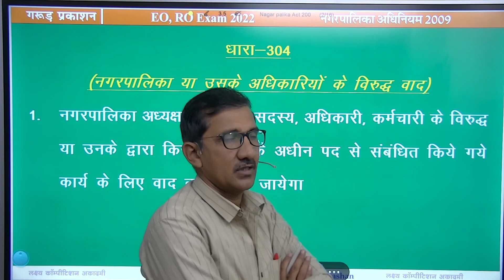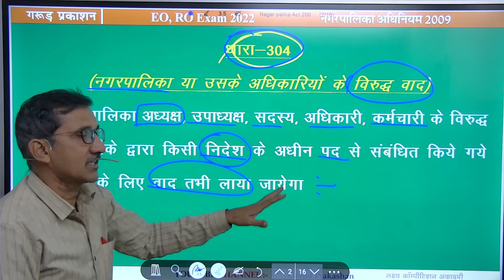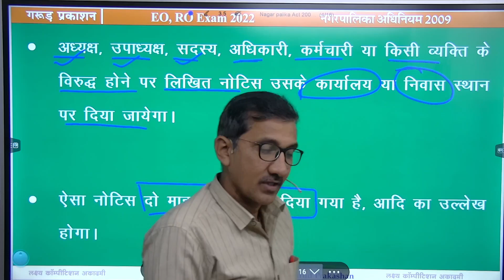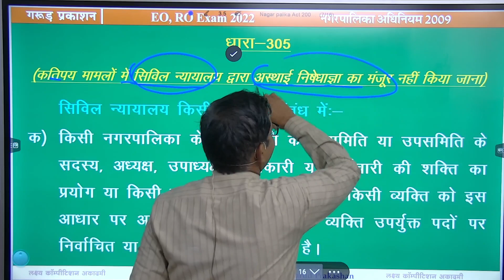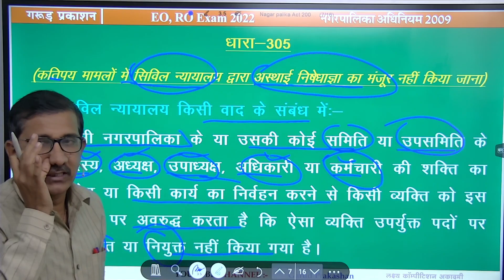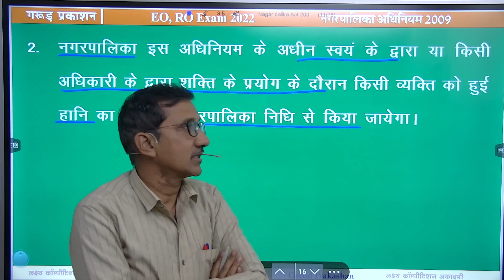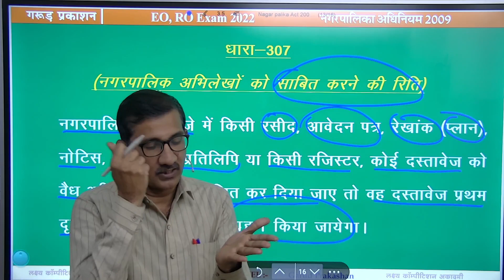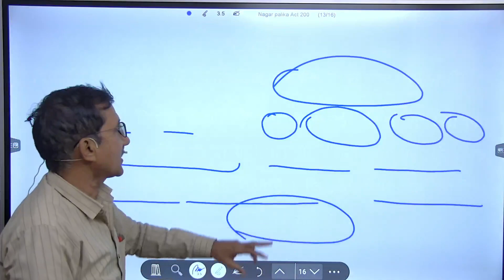धारा 304 से 308|नगरपालिका अधिनियम 2009|EO, RO Exam 2022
*धारा 1 से 50 | नगरपालिका अधिनियम 2009 |EO, RO Exam 2022 |rpscexam executiveofficer revenueofficer |नगरपालिका अधिनियम 2009 |Rajasthan EO, RO Exam 2022 |RPSC*

धारा 186 से 190|नगरपालिका अधिनियम 2009|EO, RO Exam 2022

RPSC New Vacancy\ राजस्व (R.O) व अधिशासी (E.O) अधिकारी, सहायक अभियंता (A.En)/ विज्ञप्ति पर चर्चा

Modern History of India | IAS, RAS, SCHOOL LECTURER, ALL OTHER STATE OR CENTER EXAM'S | By देवेंद्र सिंह राजपुरोहित

PURCHASE COURSE
विशेषताएँ 📢

youtube Rajasthan Geography Videos

Purchase Courses
1. Education Psychology

2- राजस्थान इतिहास कला और संस्कृति व राजस्थान भूगोल और अर्थव्यवस्था Online Test Series

04. राजस्थान सम्पूर्ण भूगोल

*05. EO, RO  नगरपालिका अधिनियम 2009 की सम्पूर्ण धाराओ सहित सरल  भाषा में  व्याख्या सहित अध्ययन सामग्री (PDF topic wise) और उच्च स्तरीय पेपर सेट (TEST SERIES topic wise) etc.*

6- भारतीय संविधान, राजनीतिक व्यवस्था, शासन प्रणाली एवं राजस्थान की राजनीतिक एवं प्रशासनिक प्रणाली  का सम्पूर्ण सरल  भाषा में  व्याख्या सहित उच्च स्तरीय पेपर सेट (TEST SERIES topic wise) etc. 100 TEST PAPERS DOWNLOAD & BUT IT

DAILY
🔥 DAILY CURRENT_AFFAIRS NEWS
🔥 SPECIAL TOPICS

जिला दर्शन

jila darshan
executive officer
revenue officer
Indian History
Rajasthan Geography
World Geography
Rajasthan Economics
India Economics
Rajasthan complete GK
Rajasthan Current
Indian polity
rajasthan polity
RAS exam
नगरपालिका अधिनियम 2009 |
EO, RO Exam 2022

लक्ष्य कॉम्पिटिशन अकादमी, बीकानेर (गरुड़ प्रकाशन)